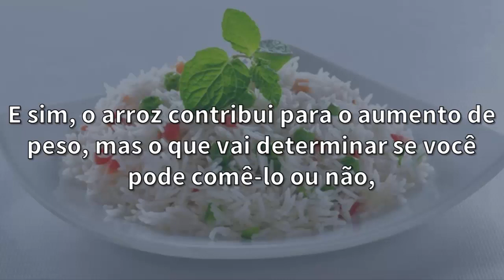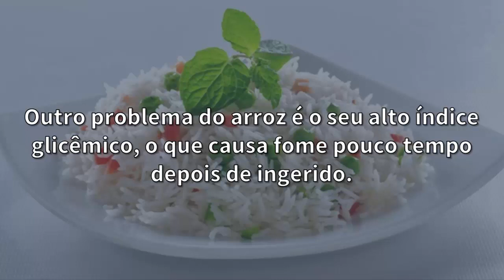Arroz Engorda Mesmo? | O Arroz Branco Engorda? Calorias do Arroz | Engorda Mais Que Macarrão?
-- "O Que É Índice Glicêmico?" Veja!

Arroz Engorda?

Todos os dias ouvimos por aí que o arroz é um grande vilão da dieta.

E sim, o arroz contribui para o aumento de peso, mas o que vai determinar se você pode comê-lo ou não, é o seu tipo de alimentação e a quantidade que você come de arroz.

Nós sabemos que o arroz é rico em carboidratos, e em uma dieta onde o objetivo é perder peso, sabemos que é preciso ingerir menos calorias do que se gasta.

Pensando nisso, temos que levar em consideração a quantidade de calorias do arroz branco cozido, que tem aproximadamente 200 calorias por xícara.

Agora imagine a quantidade necessária no seu prato para te satisfazer em uma refeição, e verá que o arroz pode elevar e muito o número de calorias da sua refeição.

Outro problema do arroz é o seu alto índice glicêmico, o que causa fome pouco tempo depois de ingerido. Isso quer dizer, que não dá muita saciedade.

O ideal é substituir o arroz branco pelo arroz integral, já que é rico em fibras e dá mais saciedade.

Compartilhe essa informação.

Até mais

O arroz está presente no prato de muitas pessoas no mundo todo. Mas será que o arroz engorda mesmo?

Você que está de dieta deve se perguntar até mesmo se o arroz engorda mais que macarrão ou feijão, mas será?